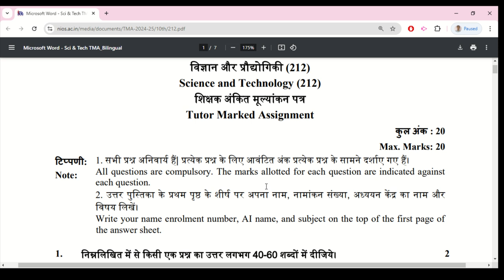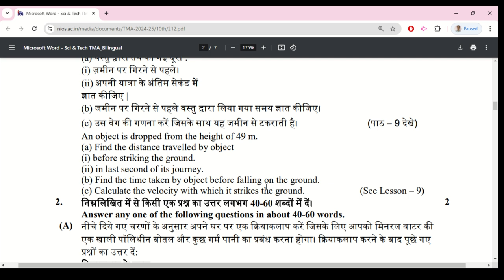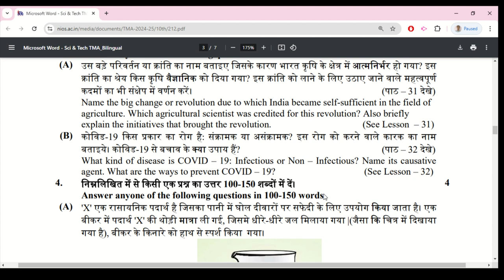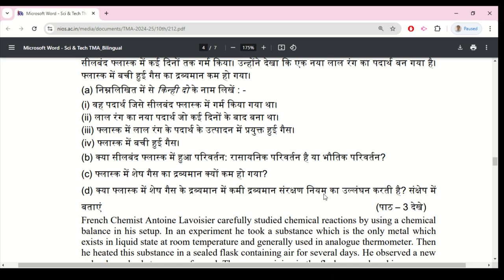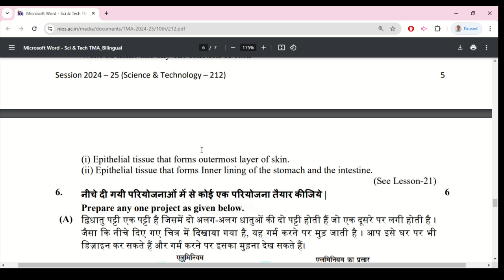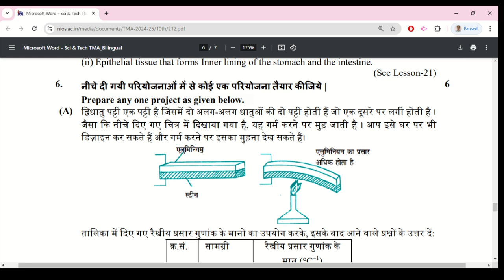Nios Science and Technology 212 Assignment 2024-25 Solved | Nios 212 TMA Solution for 2024-25 pdf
Nios Science and Technology 212 Assignment 2024-25 Solved | Nios 212 TMA Solution for 2024-25 | Class 10th Nios tma | Nios Science and Technology 212 Assignment 2024-25 | Nios (TMA) Tutor Marked Assignment Solution for 2024-25 | Class 10th all solved Assignment file 2025.

Nios solved assignment 2024-25. Nios Solved Assignment PDF/Scanned pdf 2024-25 फाइल व्हाट्सप्प (WhatsApp) पर मांगने के लिए इस नंबर पर मैसेज करे – 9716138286, 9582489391
NIOS login,
Nios solved assignment 2024 25 pdf download,
Online nios solved assignment 2025 pdf download,